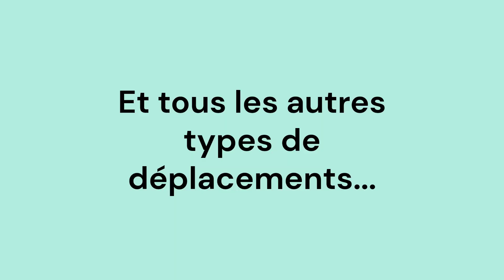C'est quoi un tokui-waza ? un système d'attaque ? en judo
La notion de système d’attaque axée autour du tokui-waza est importante à  comprendre chez le judoka confirmé. Cette vidéo vous apportera les réponses que vous vous posez.